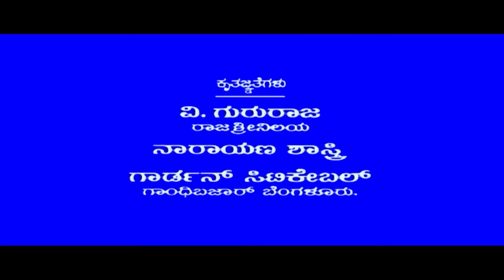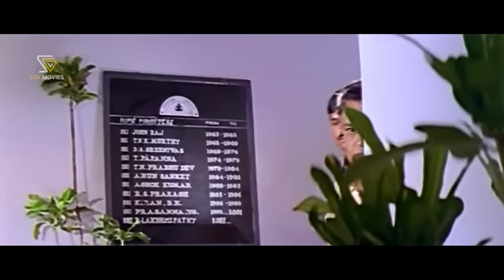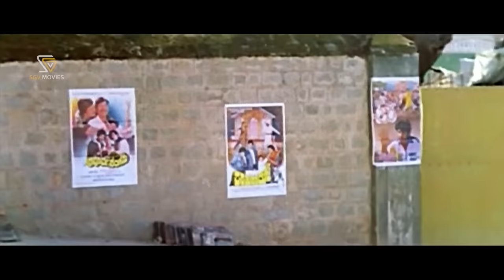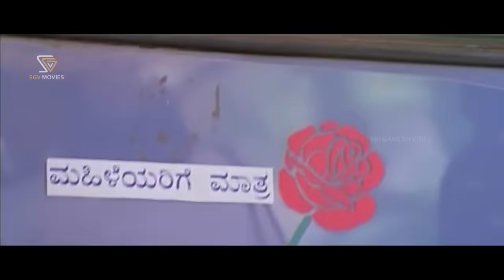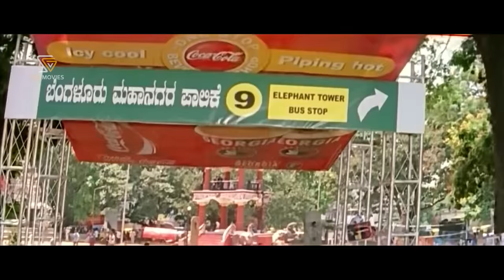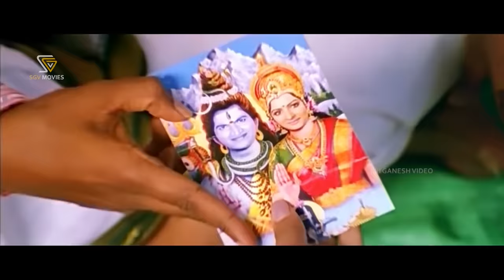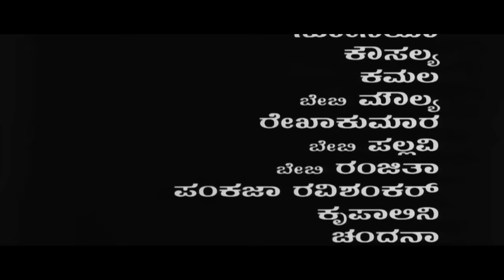Namma Basava | Kannada Full Movie | Puneeth Rajkumar | Gowri Munjal | Srinivas Murthy | Ashok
Watch Namma Basava Kannada Full Movie. Starring  Puneeth Rajkumar, Gowri Munjal. On SGV Digital - Kannada Full Movies YouTube Channel.

Film: Namma Basava – ನಮ್ಮ ಬಸವ

Starring: Puneeth Rajkumar, Gowri Munjal, Srinivasamurthy, Ashok, Avinash, Kota Srinivasa Rao, Riaz Khan, Sharan, Umesh Maddanahalli, Thotavenu, Anantha Velu, Sathyajith (GN), Jayaram, A V Ravi, Srikanth Honnalli, Vishwa, Girish, Ganesh Rao, Niranjan, Prashanth, Neelakanta, Laughing Brothers, Kapali Mohan, Master Kishan, Master Nishchal, Master Akhil, Master Kishor, Pavan, Venkatesh, Ashwath Narayan, Ravishankar Shikaripura, Sudharani, Chithra Shenoy, Thara, M N Lakshmidevi, Jayalakshmi, Vijayalakshmi, Malathi Sardeshpande, Soniya, Kausalya, Kamala, Baby Moulya, Rekha Kumar, Baby Pallavi, Baby Ranjitha, Pankaja Ravishankar, Krupalini, Chandana, Jyothi, Preethi, Jayashree

Director: Veera Shankar
Banner:V R Creations
Producer: M Sathya Kiran, A Santhosh, Veera Shankar, K Dutthu
Story: Veera Shankar
Screenplay: Veera Shankar
Dialogue: B A Madhu, Ranganath
Lyrics: Bhangi Ranga, V Manohar, K Kalyan, Kaviraj
Year: 2005